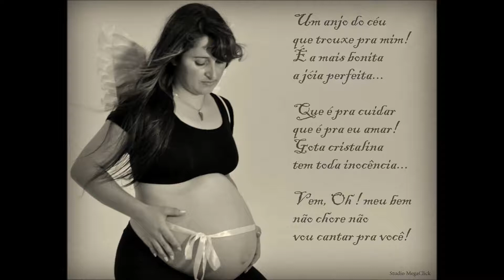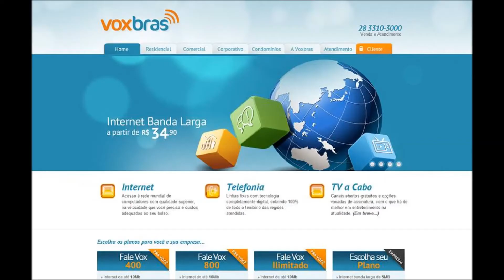Homenagem pra minha amada Esposa Fabiana e nossa Princesinha Sophia